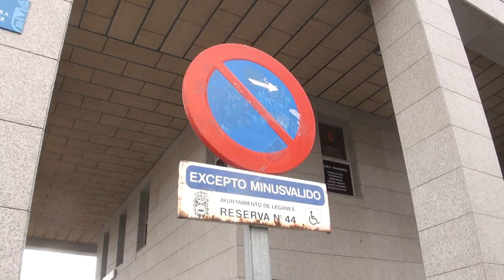Recomendaciones de la Policía Local de Leganés: Campaña de Movilidad Reducida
En este vídeo se informa sobre la Campaña de Movilidad Reducida que, en colaboración con la Concejalía de Educación y Servicios Sociales, se está llevando a cabo con el objetivo de hacer cumplir las normativas existentes, así como concienciar a los ciudadanos y ciudadanas de la necesidad de respetar los espacios y pasos reservados para personas que padecen problemas de movilidad reducida.